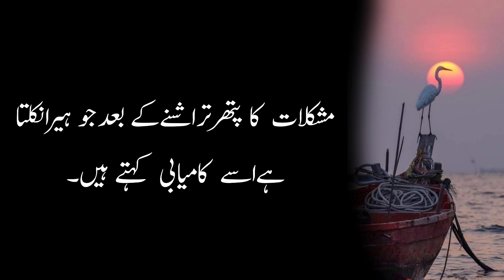Teen Amal Aise Hain Jo Insan Rozana Krta Hai | best urdu quotes | beautiful words